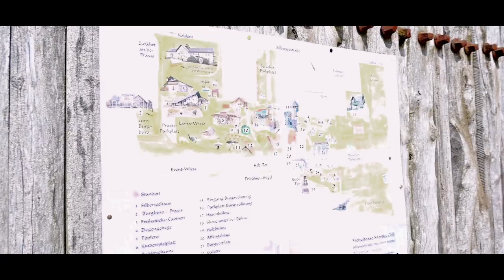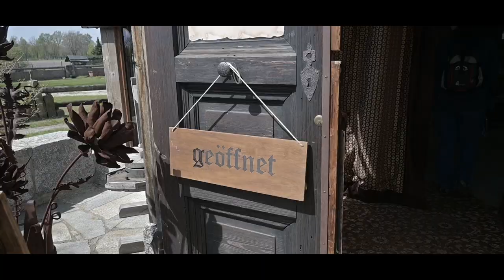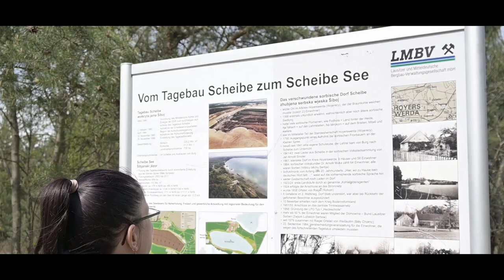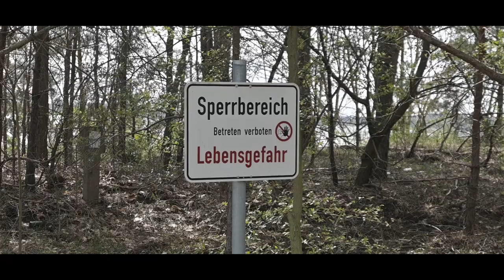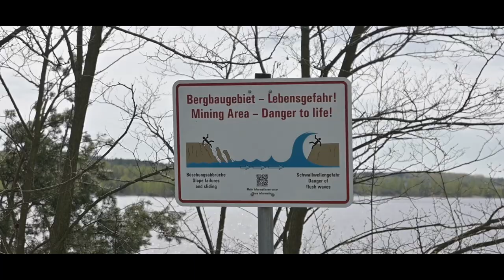Lausitzer Seenland | 8 See 'n an einem Tag!? | Jakubzburg Mortka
Eine Seefahrt die ist lustig!

Wir schauen uns mehrere See´n im Lausitzer Seenland an und erobern die Jakobzburg Mortka!

Ungewollt geht´s auf einmal durchs Gelände!?

Hier findet ihr die See´n

1. Speicherbecken Lohsa

3. Scheibesee

4. Bernsteinsee

7. Blunoer Südsee

Und das sind bei Weitem noch nicht alle Seen! Aber,. was nicht ist, kann noch werden!

Achtung!

Alle unsere genutzten Wege ohne Gewähr!

Unsere Foto und Videoausrüstung

Nikon Z50

Sennheiser Professional MKE 200

JOBY JB01507-BWW GorillaPod 3K

Merchandise? Besuch doch unseren Shop!

Es handelt sich hiermit NICHT um bezahlte Werbung!